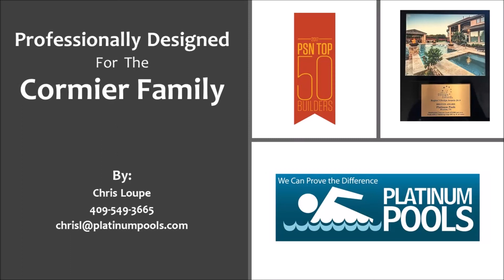Platinum Pools - The Cormier Pool - Designed by Chris Loupe